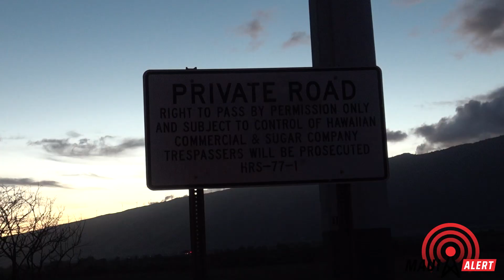Another Maui Brush Fire Causes Trouble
Brush fire burns 35 acres near Maui Humane Society and causes big problems for traffic. We show you the flames and traffic fall out.